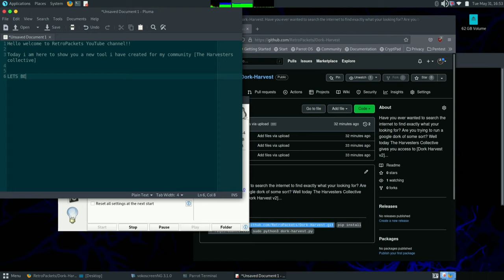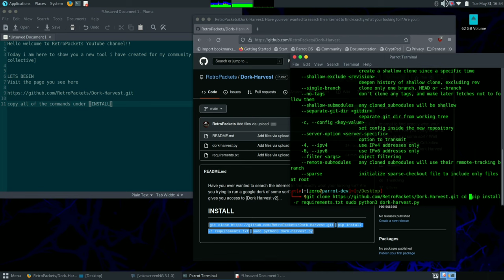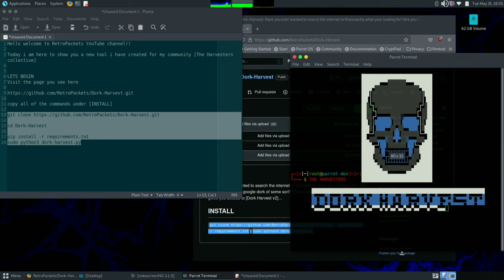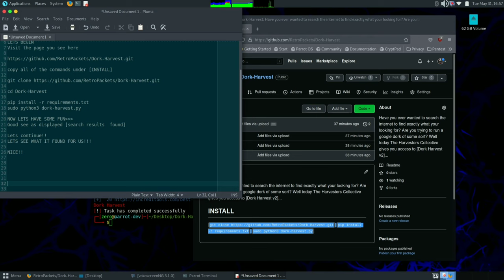Dork Harvest - Awesome dork tool 💯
Have you ever wanted to search the internet to find exactly what your looking for? Are you trying to run a google dork of some sort? Well today The Harvesters Collective gives you access to [Dork Harvest v2]...

cd Dork-Harvest

sudo python3 dork-harvest.py